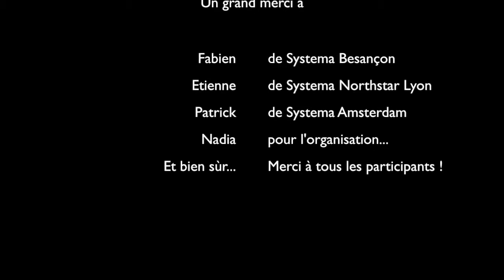Systema Pau - Atelier sur le timing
Etude didactique de différents timings d'entrée, filmée pendant les 24 heures du Systema à Besançon après une dizaine d'heures d'entraînement ... !

Merci aux organisateurs et aux participants pour cette expérience !

Merci à David pour la prise d'image.